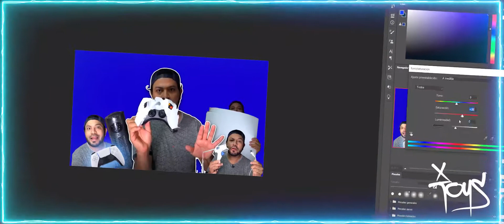Le hago miniatura a Falcony (Creando el play station 5)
speed art haciendo miniatura para el rey del random!